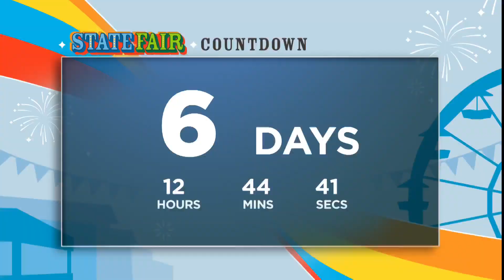Drones deployed to help Minnesota State Patrol investigate crashes faster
Investigations from fatal or near fatal car accidents can leave roads closed for hours. But troopers say having an eye in the sky could change that.